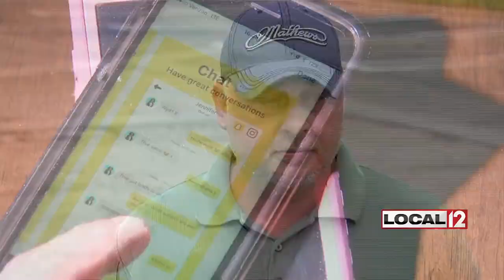Ohio sheriff's deputy resigns after allegedly trying to meet 15-year-old for sex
CINCINNATI (WKRC) - A Hamilton County sheriff's deputy resigned Friday after being caught in a Facebook Live sex sting by a group of parents.

Ryan Parker, 32, worked for the sheriff's office in the jail division for two years. Parker has not been charged with a crime.

Thursday evening, members of the Facebook group Parents Against Predators Nationwide staked out an apartment building in Clermont County. The members had set up a meeting with Parker, who thought he was meeting a 15-year-old girl for sex.

"We've got an exposure going on tonight. Thirty-two-year-old Ryan meeting our 15-year-old decoy," said member Dale Cook, who was on the Facebook Live video.

Cook can be seen on the video approaching Parker from behind.

Dale Cook: She's not coming.

Ryan Parker: What?

Ryan Parker: What do you mean?

Cook and his wife, Kelle, confronted Parker. They started setting up stings on Parents Against Predators Nationwide last month and have conducted several.

They work with Facebook groups in other states.

"A lot of my friends are cops, and they're great. I just feel there's not enough resources to monitor the chat sites that we need done," Cook said.

Cook said a few days ago, Parker started chatting with a decoy out of Pennsylvania.

"He started out warning me about the men that are out there that will take advantage of these children," said Brandi.

Cook said Parker started to send explicit messages and naked photos. Then, Parker set up the Thursday night meeting.

Ryan Parker: I made stupid decisions to send those pictures, but I wasn't going to act on it.

Dale Cook: You weren't going to act on it? C'mon man.

Parker admitted on Facebook Live that he was a sheriff's deputy. He tried to say he thought the meeting might be a setup and that is why he drove from Green Township to the apartment building in Clermont County.

Dale Cook: Right now, you're a sexual predator.

Ryan Parker: Well, I don't know. I'm not a sexual predator really?

Dale Cook: How aren't you?

The Cooks said they are not vigilantes but they want to work with police to keep children safe. The have a message for parents.

"Monitor your children's social media devices. That would basically cut us out if each parent monitored their children's devices," Cook said.

A couple from Indiana set up Parents Against Predators Nationwide four months ago. The group works with Facebook groups from Pennsylvania, Louisiana, Indiana and other states.

The chat logs and photos from Parker's discussions with the decoy have been turned over to the Hamilton County Sheriff's Office. An administrative investigation is being conducted.